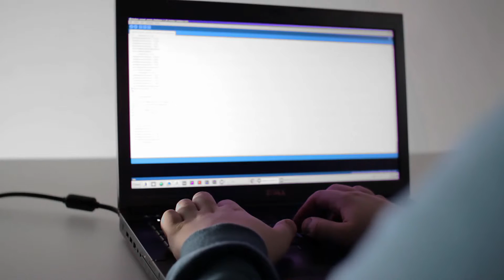10x10 - asp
Akademia Sztuk Pięknych im. Eugeniusza Gepperta we Wrocławiu.
Katedra Sztuki Mediów

autor: Bartłomiej Leszek

Jest to autorski, interaktywny obiekt kinetyczny składający się ze 100 ruchomych elementów, poruszanych niezależnymi napędami. Dzięki zastosowaniu mikrokontrolerów, oraz czujników ultradźwiękowych, widz może tworzyć (w sposób interaktywny) różnorodne układów przestrzenne.